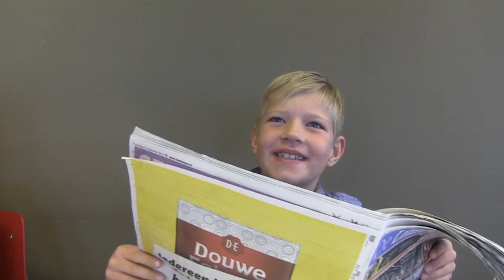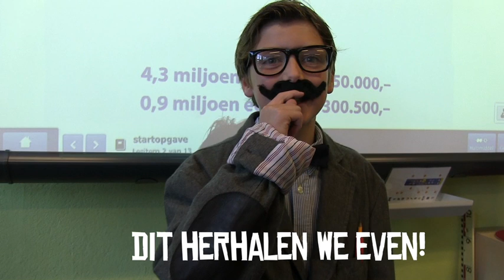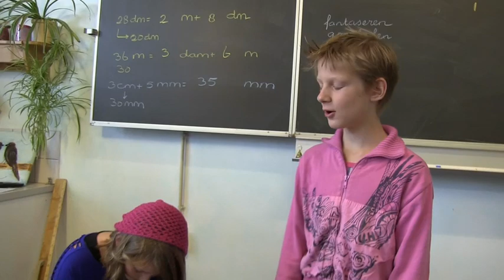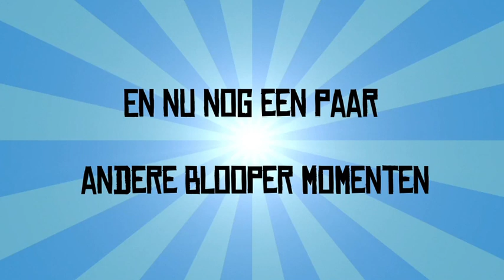UNICEF Kinderrechten FilmFestival: Bloopers Roermond